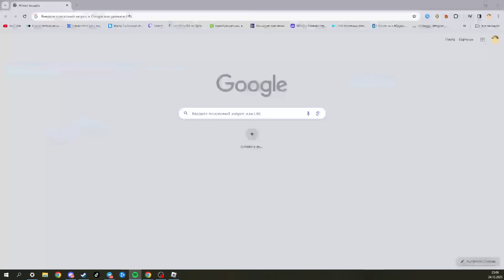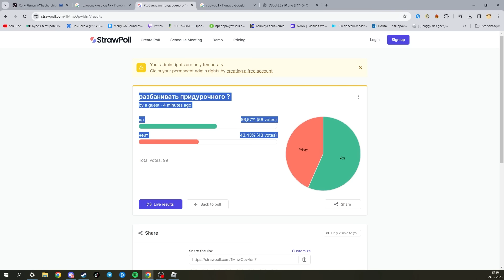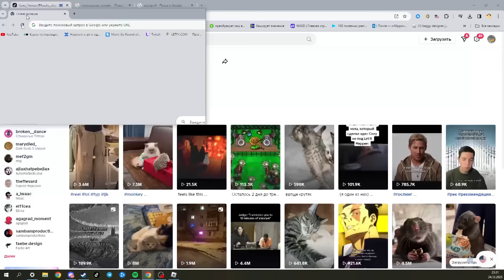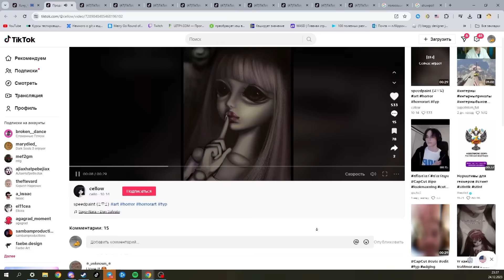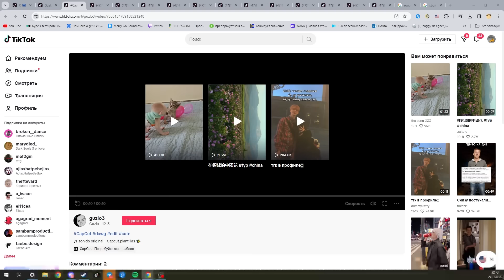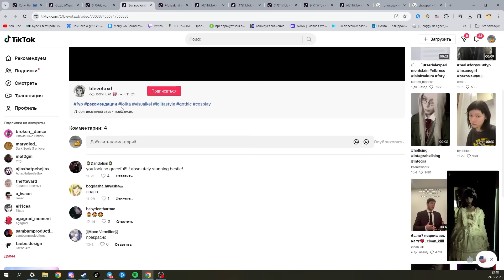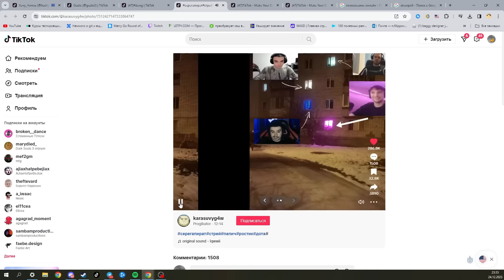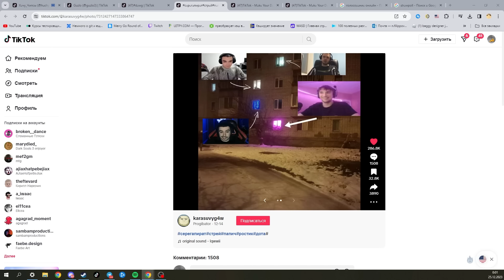Разборки чаттерсов и ТикТоки - Ипо, Хакели, Ярик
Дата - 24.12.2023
ОБЯЗАТЕЛЬНО ЗАХОДИТЕ НА ОНЛАЙН ТРАНСЛЯЦИИ!